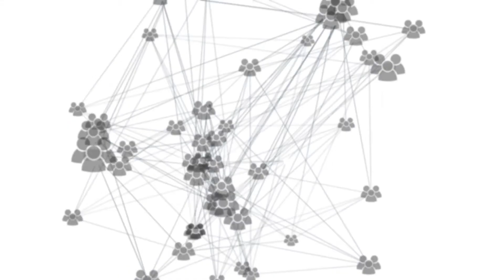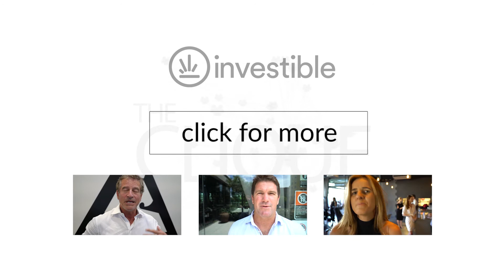The Clique - Pitch Day: VIP Panel Part 1